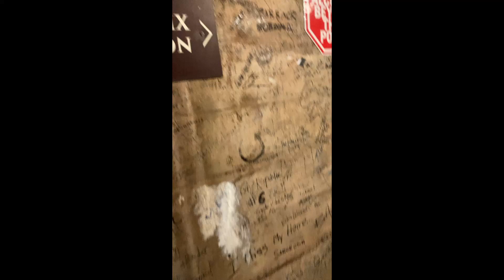House Band concert at Red Rocks Amphitheater | 8/2/21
School of Rock Fort Collins House Band performing at Red Rocks Amphitheater for Film on the Rocks (The Princess Bride) on 8/2/21. This was a sold out show with 9,400 people in the crowd. Check out the crowd just before Toxic.

Tunnel walk (0:00)
Wheatus - Teenage Dirtbag (0:45)
Rage Against the Machine - Bombtrack (3:38)
Britney Spears - Toxic (7:18)
The Fall of Troy - F.C.P.R.E.M.I.X. (10:54)
Tunnel signing (14:39)